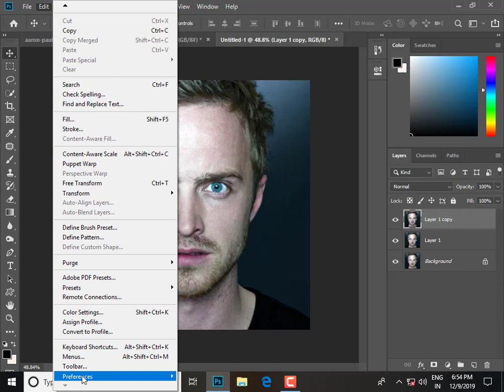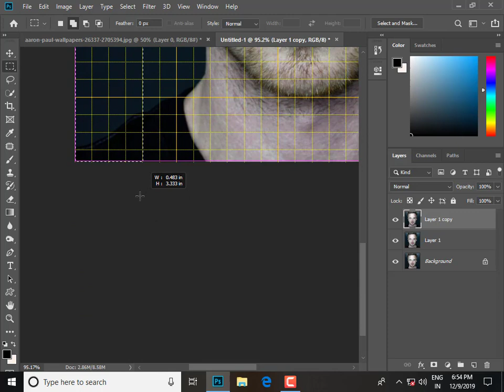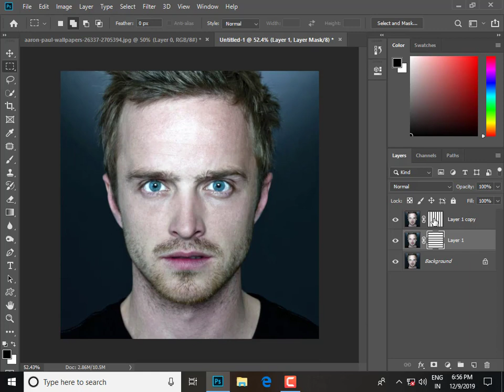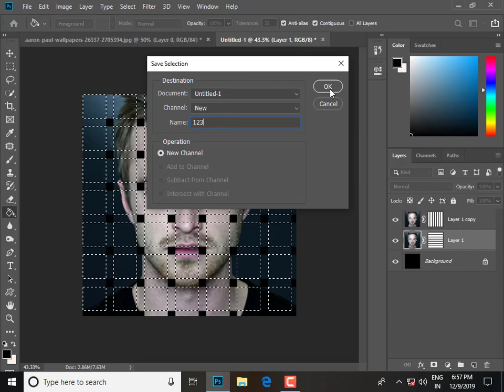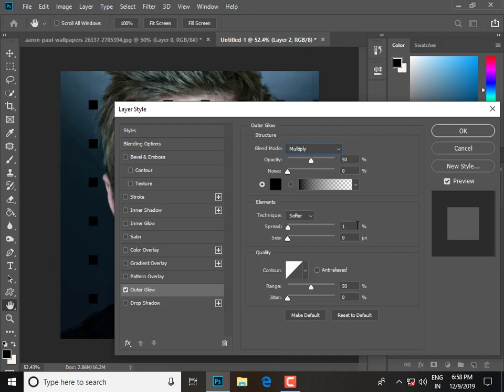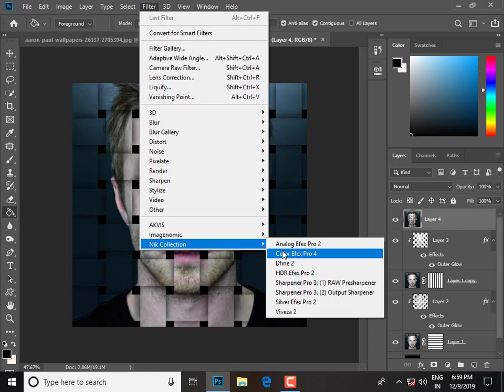How to generate the Basket Box Effect in Photoshop CC 2019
In this Photoshop tutorial, we'll learn how to generate the Basket Box Effect image In Simple & easy steps.